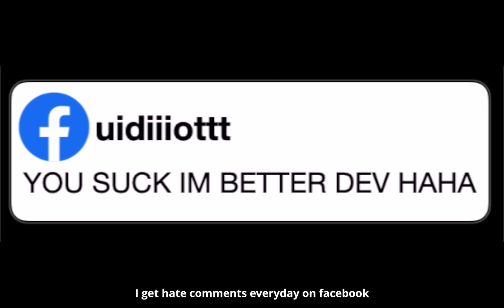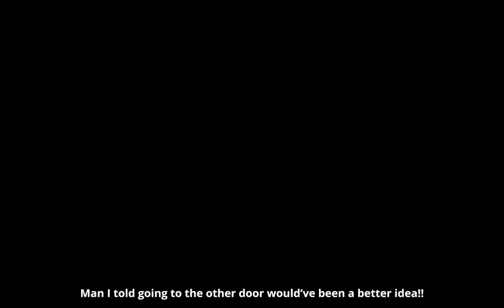KID Plays ROBLOX DOORS TILL 3AM, What Happens Next Is Shocking..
Thumbnail inspired by @DharMann &@Kreeky

This is a Roblox story/ Roblox Doors story. This Roblox story is about a kid playing Roblox doors too much and going crazy. I hope you enjoy :D

(Contributors)
ScriptWriter: @BurnedSodium @noobplayswithmac @mystanime3871

Voice Actors
Tristan: @okrev
Brayden: @Goober_TheSilly
Bob: @TheGamingSnowman
Teacher: @mrcheesecurds2003
Principal: @loppicat
Man: @Aaronsmittyboi
Mac 2: @animenerdlolo8898

Builder: @iceknight1353

Thumbnail: @Cublem